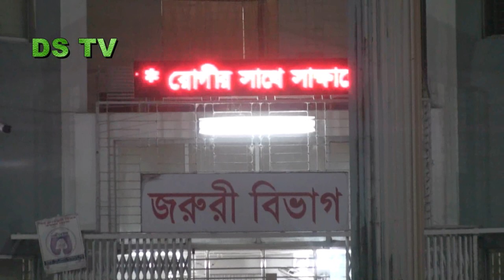বর্ডার গার্ড বাংলাদেশ (বিজিবি) ও কাস্টমস কর্মকর্তাদের মাঝে বিরোধে আহত : ৫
সিলেট তামাবিল স্থলবন্দরে এলাকায় বৃহস্পতিবার (১২শে ডিসেম্বর ২০১৮ইং) ভারতে গমন ও বহির্গমন যাত্রীদের ব্যাগ তল্লাশিকে কেন্দ্র করে বর্ডার গার্ড বাংলাদেশ (বিজিবি) ও কাস্টমস কর্মকর্তাদের মাঝে বিরোধ কেন্দ্র করে ৫ জন আহত হয়েছে। একপর্যায়ে বিজিবি সদস্যরা হামলা চালায় বলে অভিযোগ করেছেন কাস্টমস কর্মকর্তারা। পরে গুরুত্বর আহত অবস্থায় তাদেরকে সিলেট ওসমানি মেডিকেল কলেজ হাসপাতালে ভর্তি করা হয়। স্থানীয়সূত্রে জানা যায়, বিকেলে সিলেটের রাগীব রাবেয়া মেডিকেল কলেজের শিক্ষার্থী ও ভারতীয় নাগরিক রোপেন, রবার্ট থারংসি ও মতি সরণ নামক তিনজন তামাবিল ইমিগ্রেশন দিয়ে বাংলাদেশে আসেন। পরে তামাবিল জিরো পয়েন্টে বিজিবির চেকপোস্টে দায়িত্বরত সদস্যরা তাদেরকে তল্লাশী করতে যায়। এতে কাস্টমস কর্তৃপক্ষ বাঁধা দেয়। ইমিগ্রেশন দিয়ে গমন ও বহির্গমনকারী যাত্রীদের ব্যাগ শুধু কাস্টমস কর্তৃপক্ষই তল্লাশি করতে পারে বলে এসময় বিজিবি সদস্যদের জানান কাস্টমস সদস্যরা।
কাস্টমস কর্মকর্তাদের অভিযোগ, উর্ধতন কর্তৃপক্ষের হস্তক্ষেপে এই বিরোধ নিষ্পত্তির উদ্যোগ নেওয়া হলেও সন্ধ্যার পর বিজিবির সদস্যরা কাস্টমস কর্মকর্তাদের উপর হামলা চালায়। হামলায় কাস্টমস কর্তৃপক্ষের ৫ জন আহত হন।